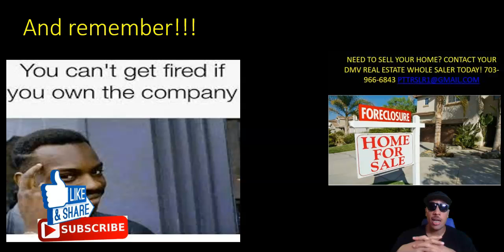FRATERNITY BROTHERS BUYING UP THE BLOCK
PATTERSON L. PROPERTIES LLC.